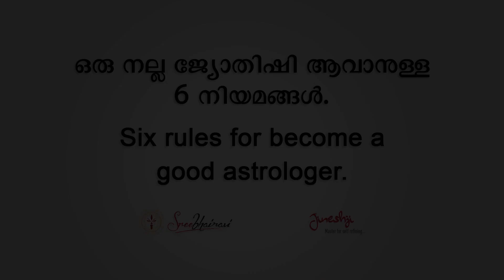Astrology (Malayalam) Lesson 9 - ഒരു നല്ല ജ്യോതിഷി ആവാനുള്ള 6 നിയമങ്ങൾ.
Astrology lessons by Astrologer Jineshji